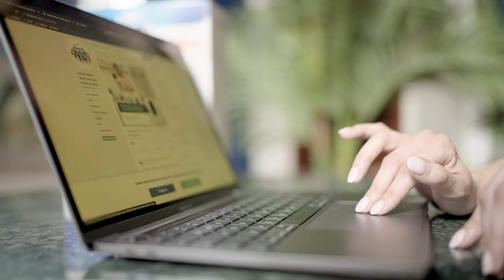Laktator elektryczny Easy&Natural - unboxing ✔️ opinie ✔️ oceny ✔️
Jesteś w ciąży i kompletujesz wyprawkę? A może właśnie urodziłaś i szukasz sprawdzonego, a zarazem niedrogiego laktatora elektrycznego?
▼ ▼ ▼WIĘCEJ▼ ▼ ▼

Koniecznie zobacz unboxing laktatora Easy&Natural marki Canpol babies.

0:00 Wprowadzenie do odcinka
0:19 Unboxing laktatora elektrycznego Easy Natural
1:15 Zawartość pudełka z laktatorem Canpol babies
3:26 Opinie mam o laktatorze i oceny produktu
4:32 Zapowiedź serii Canpol Ladies

Laktatory marki Canpol Babies kupiło, aż milion mam, a jednym z nich jest właśnie model Easy&Natural💙

Sprawdzamy dlaczego, aż milion mam zaufało marce Canpol Babies i pokazujemy opinie na temat tego produktu!

Co znajdziesz w tym odcinku?

Dokładny opis cech produktu, unboxing, ale nie tylko…..
Prowadząca pokaże nam opinie dotyczące laktatora, oraz opinie Mam na jego temat.
Zobaczymy co myślą o nimi Mamy, które już z niego korzystały, dowiemy się na co warto zwrócić uwagę przy zakupie laktatora.
Razem sprawdzimy dlaczego wybrały akurat ten model.

Filmik to zapowiedź serii Canpol Ladies, w której prowadząca będzie rozmawiać z mamami o laktacji i odpowiadać na pytania dotyczące karmienia piersią.
Więc jeśli karmisz piersią lub planujesz zakup laktatora elektrycznego koniecznie musisz zobaczyć wszystkie odcinki.

Obserwuj nasz kanał, bo już w krótce pojawią się kolejne odcinki!

Chcesz wiedzieć jeszcze więcej o laktatorze Easy&Natural tutaj znajdziesz wszystkie informacje🔗